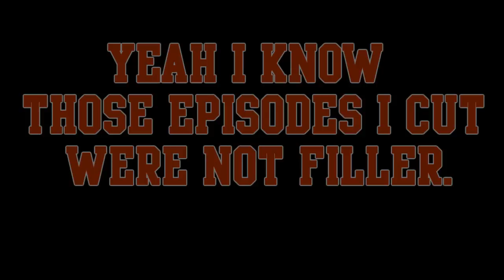Semimetal Alchemist Episode 2: I Like Trains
Ed and Al blow up the temple and then save a train from some terrorists that are up to no good. They are making trouble in the neighborhood.

This is a non profit fan based parody. Fullmetal Alchemist and Fullmetal Alchemist Brotherhood are owned by FUNimation, Bones, and Hiromu Arakawa. Please support the official release.

Parody "Fullmetal Alchemist" "Semimetal Alphonse" Joke Funny Video "Death Note" "Abridged Series" Menagerie Exotic Somewhat Metal Pyro Science Religion Christianity Voiceover "Fan Based" Spoof "Farce Note" Ryuk Light Yagami Naruto Abridged Deidara Sasori "Dragonball Z" Pan Hotdogs "Hot Dogs" World Tournament Goku special brand